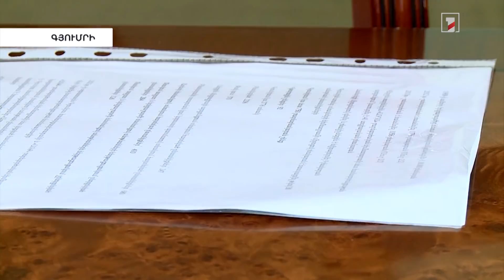Երկրաշարժից 33 տարի անց սկսել են ապամոնտաժել Գյումրու վերջին վթարային բազմաբնակարանը